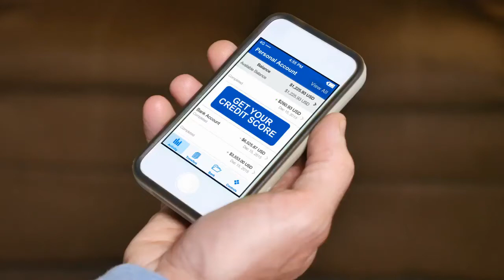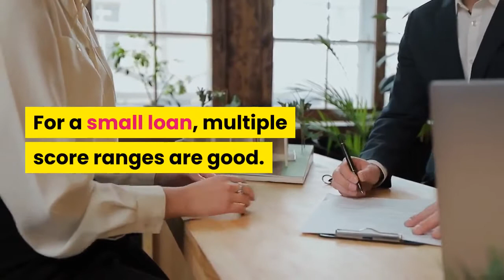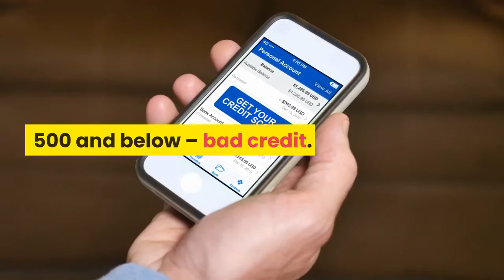What Is A Good Credit Score?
A good credit score means lower rates for car loans, credit cards, mortgages, and a few types of insurance. Employers also use credit scores to make hiring and advancement decisions. This chapter will help you understand what a credit score is and what a good or bad score means.

Mastering Credit: The Ultimate DIY Credit Repair Guide

Time Is Money: Financial Independence Retire Early